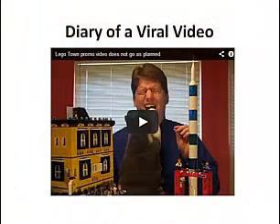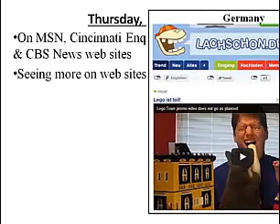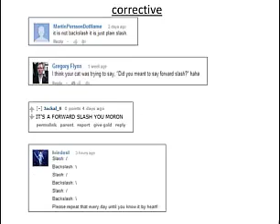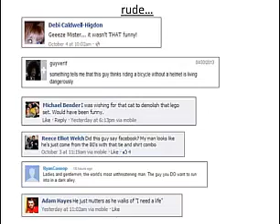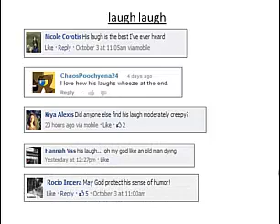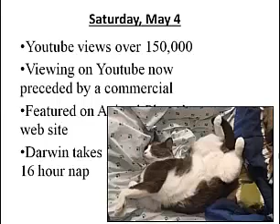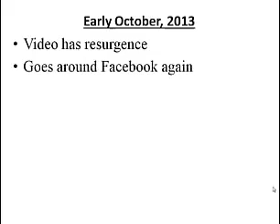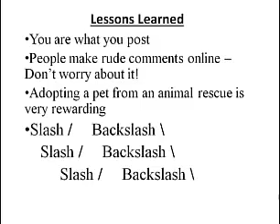My Viral Video Diary: An Online Journey (R)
Ever wonder what it would be like to have a video of you go Viral?  This is an entertaining look at my experience of having a Viral Video.  The experience was fun, interesting, educational, and full of surprises. (NOTE: This video contains strong language.  There is a "G" rated version available